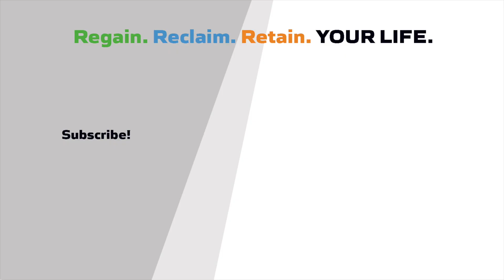Negative Biopsy but You Have Celiac Disease?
In this sneak peek of my new book I discuss the misinterpretation of intestinal biopsies and how many people with celiac disease are being missed.

Our diagnosis rate of celiac sufferers is barely 11%. For a disease we've known about for over 100 years that's terrible.

The Father of the biopsy classification system, Dr Marsh, has shared that we have misinterpreted his work and are erroneously telling patients they're fine when they actually have celiac disease. Listen to learn more.